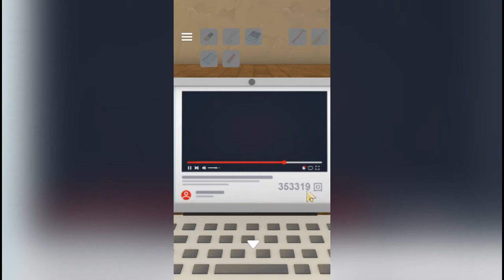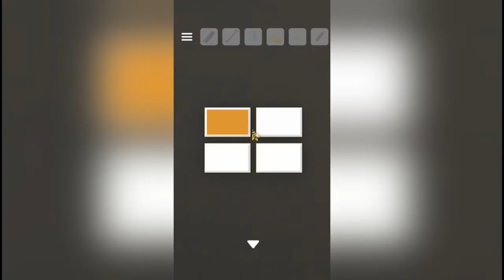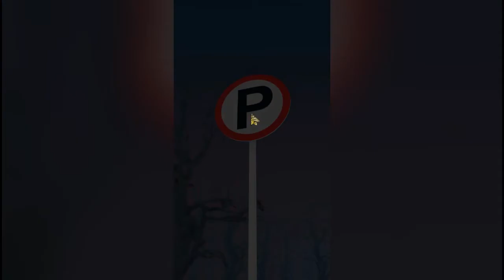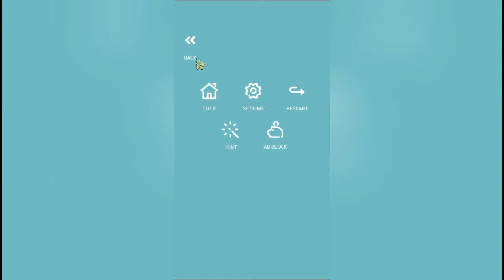Escape Game : Cinderella All Puzzles Solution Playthrough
Cinderella has been invited to the party...
But her hair is all messy and her clothes are falling apart.
Go inside the houses and forests full of many mysteries
Find items and give Cinderella a makeover!

Features :
・Adorable characters enjoyable for children of young ages.
・Easy to start for first players. Let’s challenge!
・There are Hints, so Don’t worry!
・Auto-save function!
・No need for paper and pen! Swipe left from the right edge of the screen to take notes!

Escape Game: Cinderella by Jammsworks
programmer：Asahi Hirata
Designer：Naruma Saito